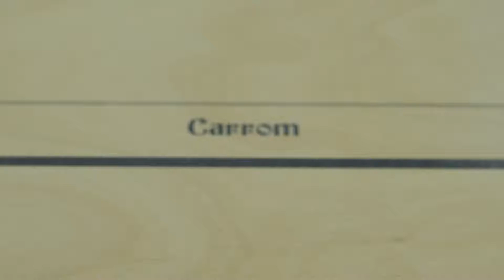SFA Hyderabad 2017 - Carrom Highlights